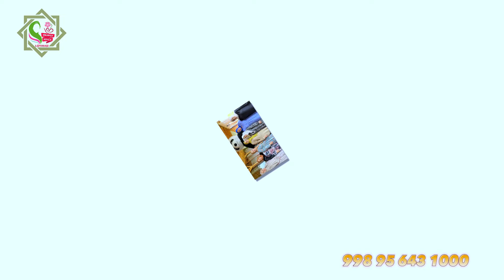Эркатой синглисига Акасидан сюрприз (Хонобод хон тоғ)